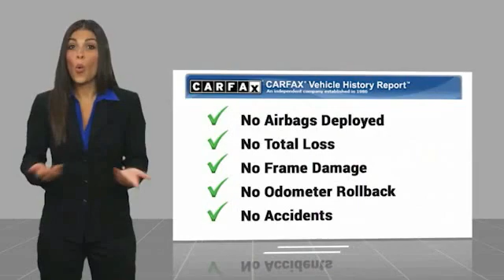2020 Volkswagen Tiguan 2.0T SE UsedNew or Used 620754A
2020 Volkswagen Tiguan 2.0T SE

This Blue 2020 Volkswagen Tiguan 2.0T SE might be just the SUV for you.  This one's on the market for $32,992.  For a good-looking vehicle from the inside out, this SUV features a gorgeous blue exterior along with a call for color interior.